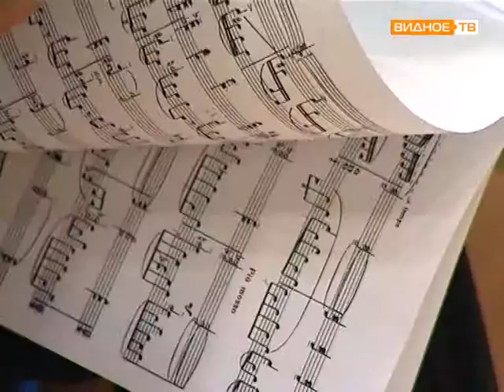Мастер класс Мишель Дени в ДШИ г Видное